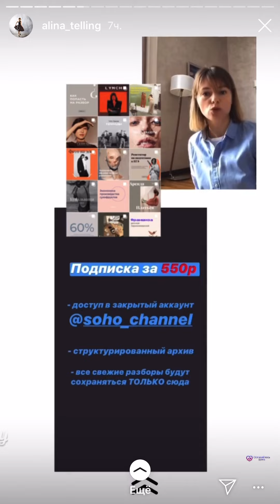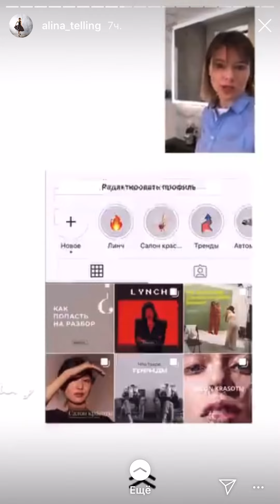Алина Уколова | воронка в stories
Продажи Алины Уколовой 2020 | воронка в stories